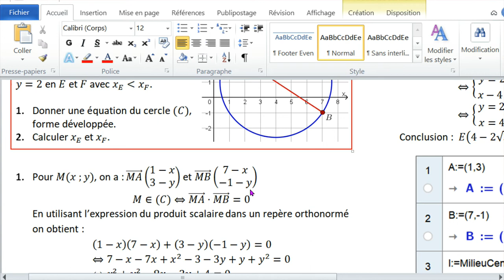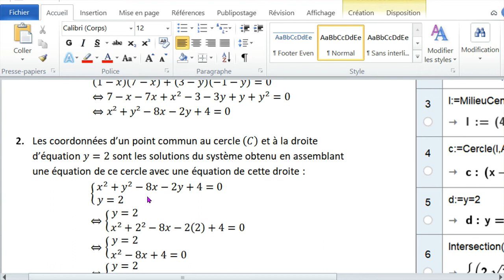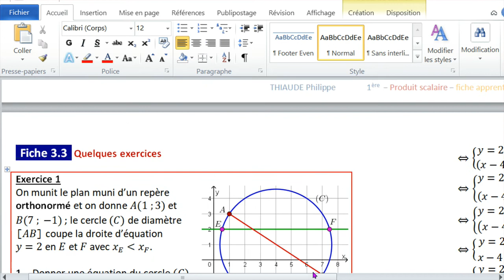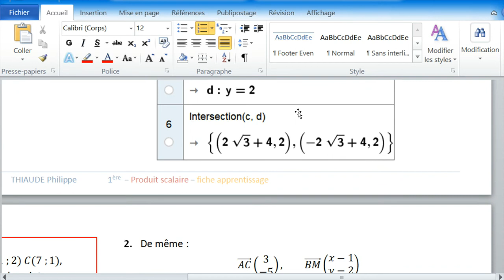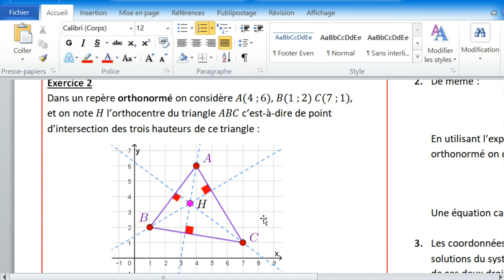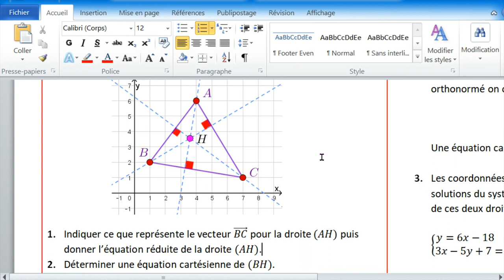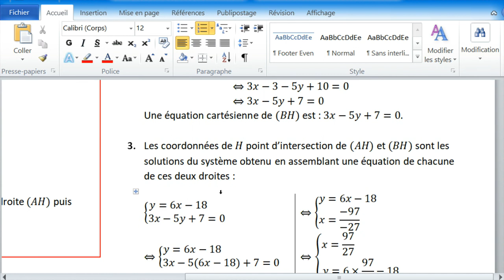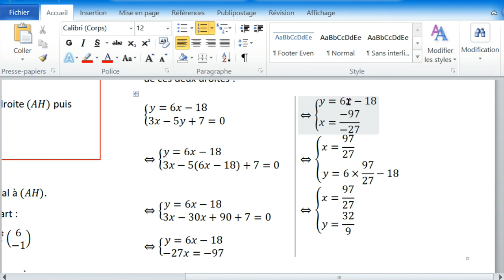PREMIÈRE Produit scalaire 3.3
Produit scalaire 3.3 : quelques exercices.